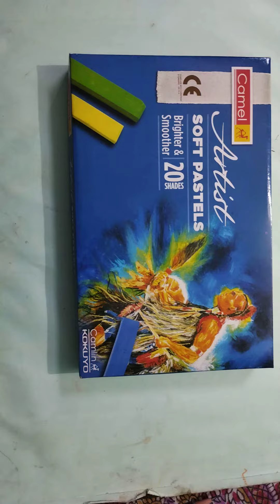Artist soft pastel and blending stump un boxing